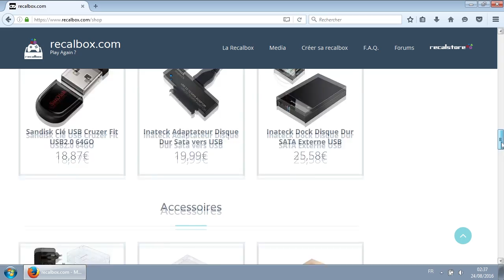RECALBOX TUTO #01 - SHOPPING LIST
Hi everyone!
Do you want to have your own retrogaming console running on a Raspberry Pi, but you just don't know how to do that? It looks awesome, but sounds too complicated?

Well, stop worrying right now, because we made some videos for you to guide you through the very easy process of setting up your own RECALBOX.

Check out the first video in this series, which will help you to find all the hardware that you need to assemble your RECALBOX.

Available subtitles: EN FR DE ES